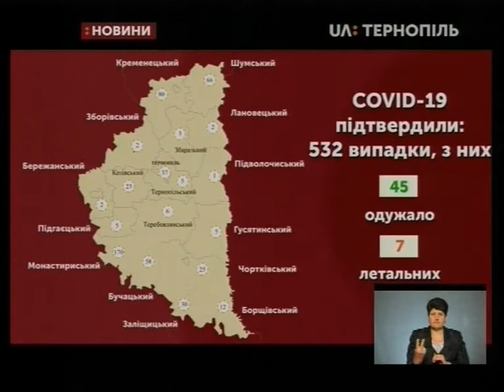24.04.2020. Новини. 19:00